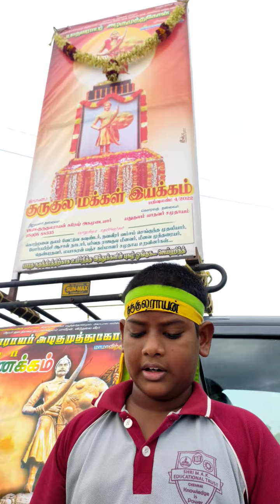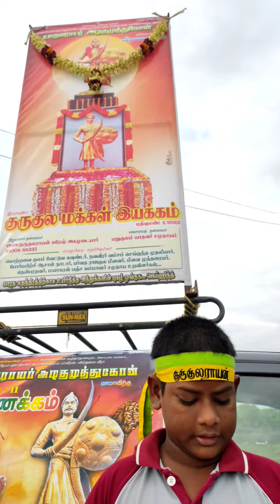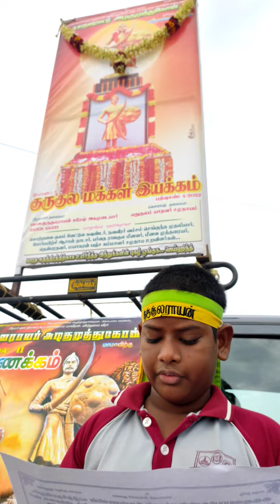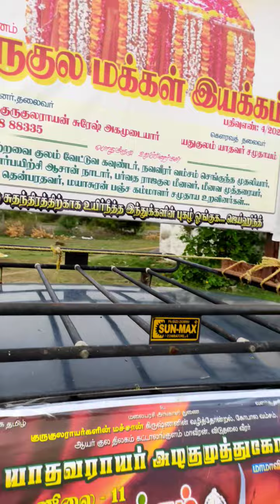யாதவராயர் அழமுத்துக்கோன் வரலாறு..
"குருகுல மக்கள் இயக்கம்" வருங்கால தலைவர் திரு VKGNS.ஹரிகுமரன் அவர்களின் குரலில் யாதவராயர் அழமுத்துக்கோன் மாமாவின் வரலாறு..